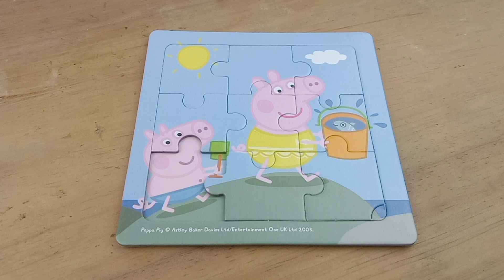how to put together a PEPPA PIG puzzle